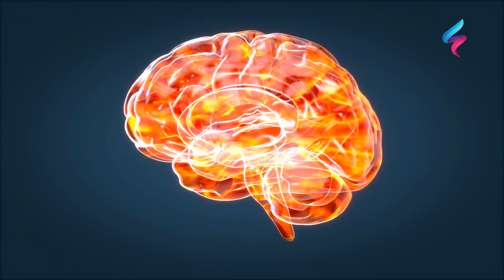أدهشت العلماء بقوتهاهذه الحبوب تحيي خلايا الدماغ تقوي الاعصاب تسندالمفاصل تطرد الأمراض والسموم للأبد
تقوية الاعصاب أمر مهم ولكن ماذا عن كيفية تقوية الاعصاب وهل يمكن تقوية الأعصاب بتناول بعض البذور، وما هي أفضل غذاء لتقوية الأعصاب ولا ننسى أنه بجانب هذه البذور والمأكولات يجب ممارسة تمرينات تقوية الاعصاب إلى جانب الحرث على تناول أفضل الاغذية لتقوية الأعصاب ، تناول بذور الكتان له دور في صحة الأعصاب وتقوية أعصاب اليد والكفين أطعمة لتقوية الاعصاب كثيرة ويجب ان نعرف أفضل الاعذية لتقوية الأعصاب طريقة تقوية العصب بالغذاء  نم أجل التخلص من أعراض ضعف الأعصاب وعدم ظهور علامات ضعف الأعصاب

علاج هشاشة العظام والتهاب المفاصل الفعال _تاكل الغضاريف _ كلام لم تسمعه من قبل حول استخدام بذور الكتان التي تساعد في علاج آلام المفاصل وهشاشه العظام وتعب المفاصل والتهاب المفاص وآلام الركب ، يساعد تناول بذور الكتان في تخفيف آلام المفاصل والعظام ولكن يجب فهم أسباب هشاشه العظام وأهمها نقص المغنيسيوم ونقص فيتامين د ونقص الكالسيوم ونقص البورون ونقص السيلكا والكبريت
يساعد تناول بذور الكتان في علاج الام الظهر وهو مسار تغذوي مهم لكل من يسأل عن الحل النهائي لآلام المفاصل وخشونه الركبه والانزلاق الغضروفي و تقويه العظام وحل مشكلة تآكل الغضاريف

وصفة مدهشة لعلاج آلام الركبة والمفاصل طريقة ناجحة 100% في المنزل وتساعد أيضا في تقوية الاغصاب ومفيدة للجهاز الهضمي والقولون وعلاج التهاب المعدة

بذور الكتان| علاج الام الظهر و علاج المفاصل و الام العظام و الام الركبة والتهاب الاعصاب من خلال تناول بذور الكتان بالطريقة الصحيحة.

كوب واحد من الماء مع بذور الكتان على الريق و انسى آلام العظام و المفاصل و هشاشة العظام  يقوي العظام والمفاصل ويقوي الاعصاب تخلصوا نهائيا من آلام العظام وألم المفاصل وهشاشة العظام في مدة قصيرة دية ربانية معجزة من خيرات الأرض قل وداعا لالام المفاصل والساقين وألم العظام والخشونة| أدهشت العلماء بقوتها هذه هى الحبوب التى تعالج ألم المفاصل والظهر والعظام وتطرد الامراض نعمة خلقها الله تعالج ضعف الاعصاب د تقوي العظام والمفاصل وتعالج الامراض

إذا شعرت بتنميل في الأطراف وكسل عند الاستيقاظ من النوم في علامة ضرورية تتطلب تناول بذور الكتان
كيف تقوى الاعصاب ؟! - العلاج النهائى لمشاكل التنميل و ضعف الاعصاب من خلال استخدام بذور الكتان
بذور لتقوية الاعصاب | كيفية تقوية الأعصاب| اعصاب حديد| العلاج النهائى لمشاكل التنميل
أسرع علاج للألم: التهابات الأعصاب والقدمين والأملاح والضعف العام
مصيبة أن تحرم نفسك منه بذور لتقوية الاعصاب تخلص فوراً من التهاب الاعصاب والم العصب الوركي

وردت الكثير من الأسئلة حول استخدام بذور الكتان وفوائد زريعة الكتان وهل يمكن استخدام بذور الكتان للتخسيس وما هي فوائد بذر الكتان المطحون وفوائد زريعة الكتان لزيادة الوزن وهل فعلا تستخدم بذور الكتان لزيادة الوزن وما هي فوائد زيت بذر الكتان للرجال  وكيفية تناول بذور الكتان  وما هي فوائد زريعة الكتان للقولون طريقة استخدام بذرة الكتان مع الماء ما فوائد بذور الكتان طريقة استخدام بذور الكتان للقولون

فوائد بذور الكتان | فوائد زريعة الكتان | فوائد زيت الكتان
طريقة تناول بذور الكتان | تجربتي مع بذرة الكتان
ما فائدة بذور الكتان كيفية تناول بذور الكتان | ما فوائد بذر الكتان